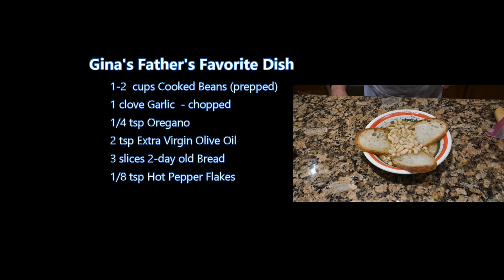Italian Grandma Makes Pasta e Fagioli - Beans 3 Ways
PASTA e FAGIOLI:
1.5 lbs Dried Cannellini Beans
2 cloves Garlic
3 Bay Leaves
1 Tbsp Salt
1 lb Small Shell Pasta
Sprinkle Grated Pecorino Romano Cheese on Top
*Vegetable Mix:
5 stalks Celery - chopped
2-3 large Carrots - chopped
1 large Onion - chopped
3 cloves Garlic - chopped
1/4 cup Olive Oil
1/4 cup Fresh Parsley - chopped
1 cup Peeled Plum Tomatoes
2 Tbsp Salt
6-8 cups Water

GINA's FATHER's FAVORITE DISH:
1-2 cups Cooked Cannellini Beans (prepped)
1 clove Garlic - chopped
1/4 tsp Oregano
2 tsp Extra Virgin Olive Oil
3 slices 2-day-old Italian Bread
1/8/ tsp Hot Pepper Flakes (optional)

BEANS with CABBAGE:
1 head Savoy Cabbage
2 Tbsp Olive Oil
3-4 cups Cooked Cannellini Beans (prepped)
3-4 cups *Vegetable Mix (above)

FAN MAIL:
Buon-A-Petitti